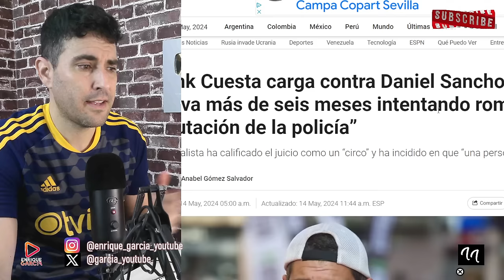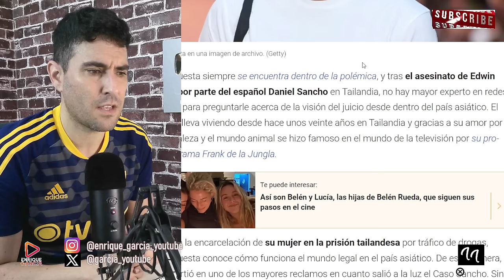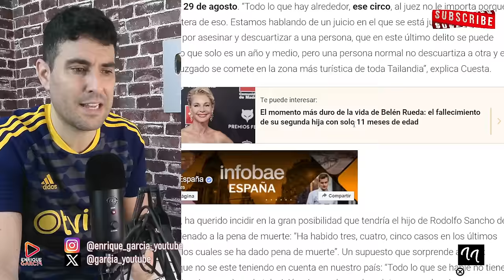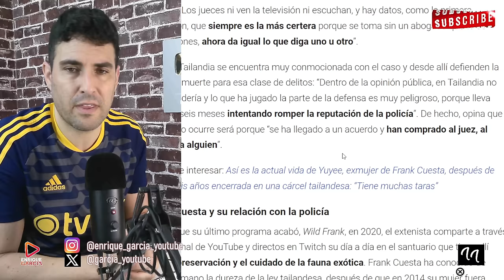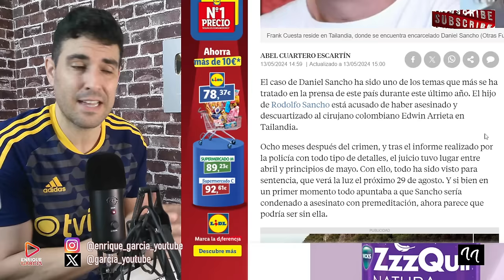FRANK CUESTA CANCELADO POR EL CASO DANIEL SANCHO Y EDWIN ARRIETA. PODRÍA ENFRENTAR CÁRCEL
X @garcia_youtube
GRUPO WHATSAPP AVISOS DIRECTOS Y VÍDEOS👇